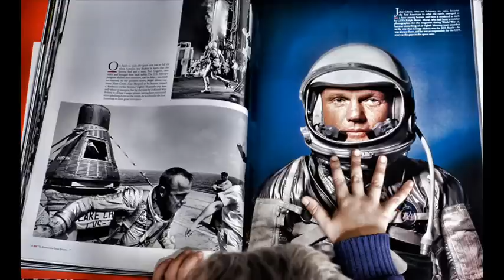Lindsay Lowend - Cosmonaut